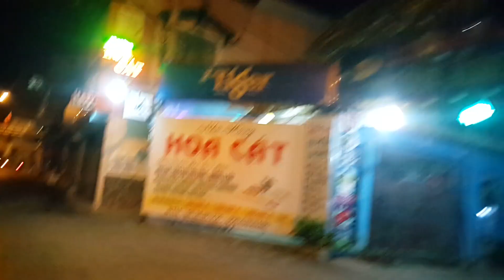Noel Sài Gòn,VN,Trường Sa, Bờ kè Nhiêu Lộc,tối Dec,20.2017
Nhớ Sài Gòn, mùa Giáng Sinh 2017